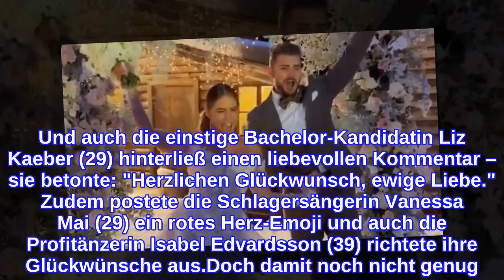Jessica und Johannes' Hochzeit: Diese Promis gratulieren!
Jessica Paszka (31) und Johannes Haller (33) haben ihre Liebe heute im Rahmen einer romantischen Winterhochzeit gekrönt! Die Eltern der kleinen Hailey-Su haben sich im Rahmen einer kleinen Zeremonie im verschneiten Zillertal in Österreich das Jawort gegeben. Natürlich teilten die beiden direkt einige Fotos und Clips der Trauung in den sozialen Medien – und damit lösten sie zahlreiche Reaktionen aus: Jetzt gratulierten dem frischvermählten Ehepaar nicht nur zahlreiche Fans, sondern auch viele Promis!In der Kommentarspalte von Jessi und Johannes' Hochzeitsfoto auf Instagram meldeten sich jetzt zahlreiche berühmte Freunde und Kollegen zu Wort. "Alles Gute, ihr Lieben", schrieb beispielsweise das Model Alena Gerber (32). Und auch die einstige Bachelor-Kandidatin Liz Kaeber (29) hinterließ einen liebevollen Kommentar – sie betonte: "Herzlichen Glückwunsch, ewige Liebe." Zudem postete die Schlagersängerin Vanessa Mai (29) ein rotes Herz-Emoji und auch die Profitänzerin Isabel Edvardsson (39) richtete ihre Glückwünsche aus.Doch damit noch nicht genug! Auch Oliver Pochers (43) Frau Amira und die Let's Dance-Beauty Christina Luft (31) ließen es sich nicht nehmen, Jessi und Johannes auf der Fotoplattform zu gratulieren. "Alles Liebe euch zwei", wünschte zudem die Influencerin Sarah Harrison.Tipps für Promiflash?
INFORMATION
• Source: promiflash